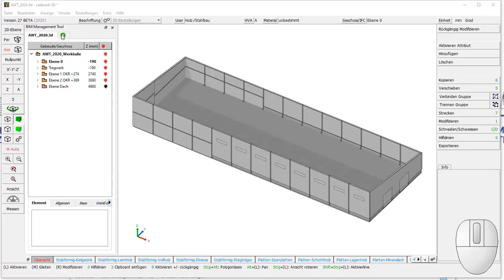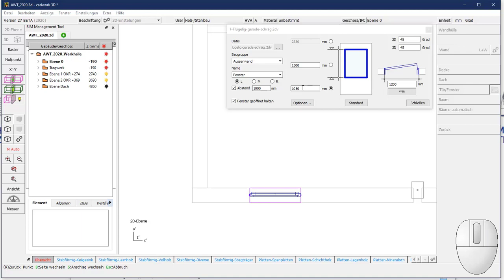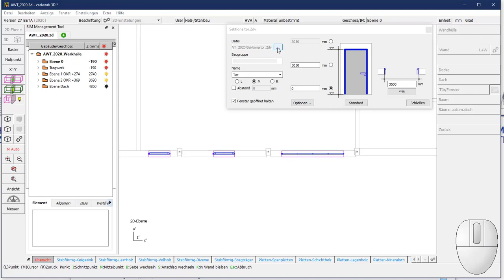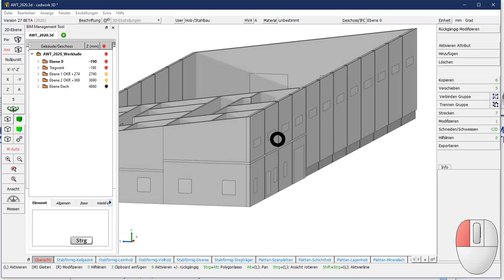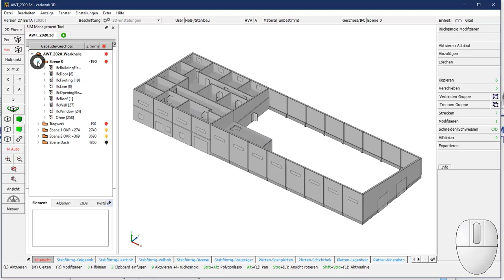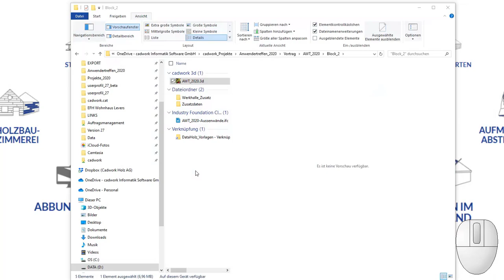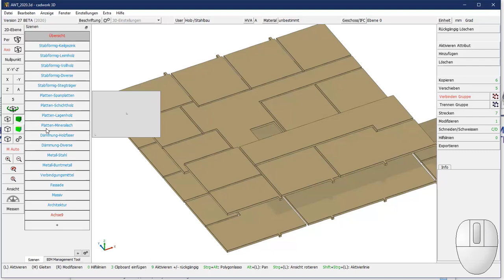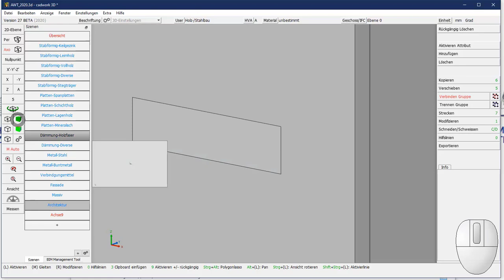cadwork Anwendertreffen 2020, Teil 5, Referenzwände - Szenenleiste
5. Teil der Aufzeichnung des 24. cadwork Anwendertreffens 2020.

Inhaltsverzeichnis:

00:00 - Referenzwand aus IFC-Wänden

2:53 - Neue Öffnungsvorlagen

10:56 - Fußboden erzeugen

15:40 - Szenenleiste